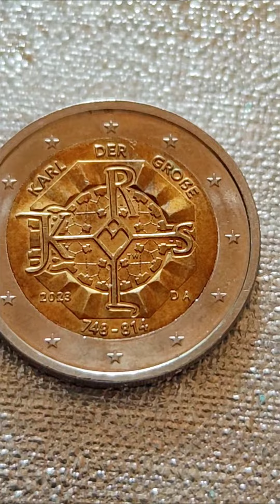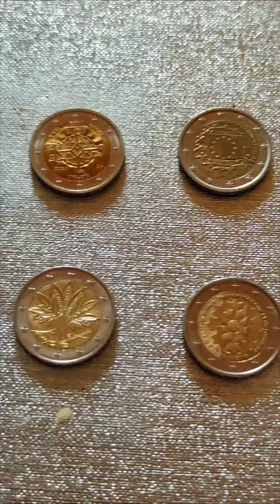Les pièces de deux euros du Marché 😀😀😀😀